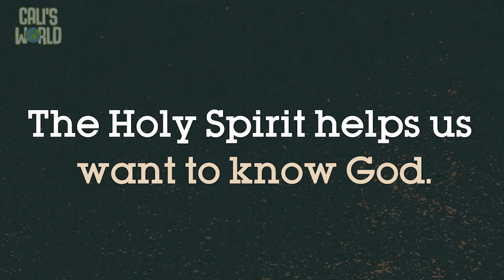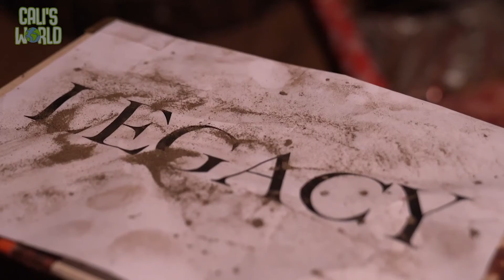Week1 Legacy PreK Video 1 - Bisbap kids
Week 1 of our Legacy Series Preschool edition - May 2nd